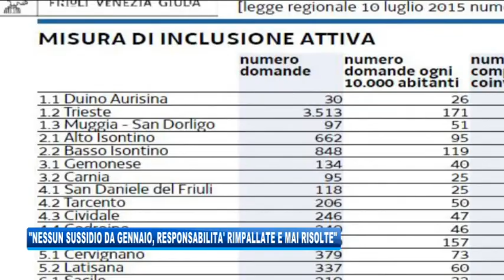26/05/2018 - 'NESSUN SUSSIDIO DA GENNAIO, RESPONSABILITA' RIMPALLATE E MAI RISOLTE'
IL NOTIZIARIO (sabato 26 maggio 2018) - Che gli animi dei cittadini presenti in consiglio comunale per una protesta volta a ricevere chiarimenti e uno sblocco della situazione riguardo il sostegno al reddito fossero caldi, non serviva probabilmente nemmeno ribadirlo. A questo come già si è verificato si distinguono i singoli casi, ognuno con una sua storia e un percorso e un’idea di come si stia affrontando il problema. Ennio, per esempio, mischia amarezza e rassegnazione.
Due contributi straordinari, uno dei quali mirato, l’altro collettivo, a fronte della mancanza di un sussidio per tutto il 2018, per Ennio il tutto si traduce in una violazione dei diritti umani.